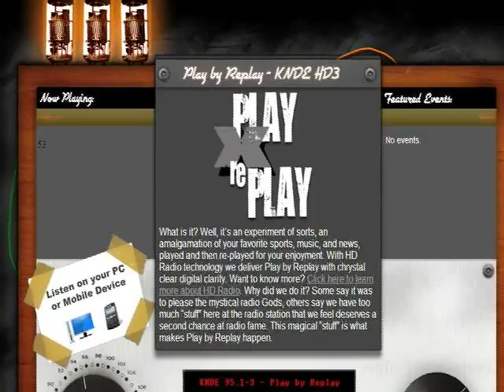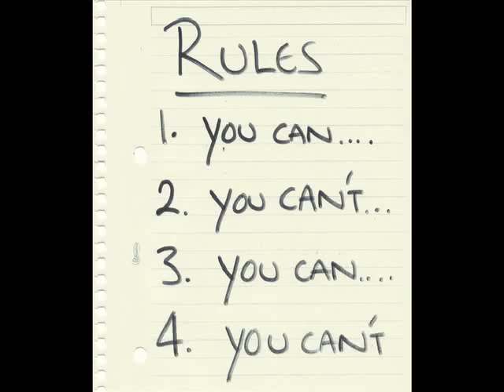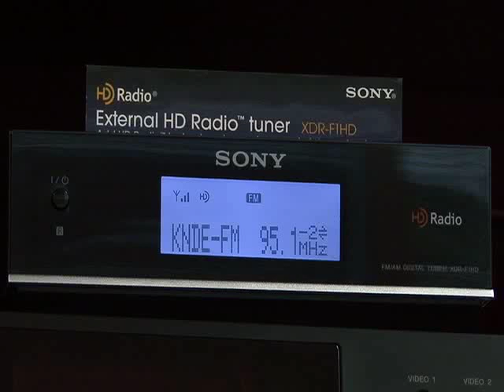iBiquity Video for NAB 2010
Ben Downs takes a brief look at some of the ideas we brought to bear on implementing our new KNDE-FM HD channels